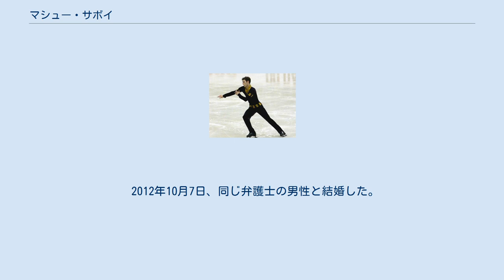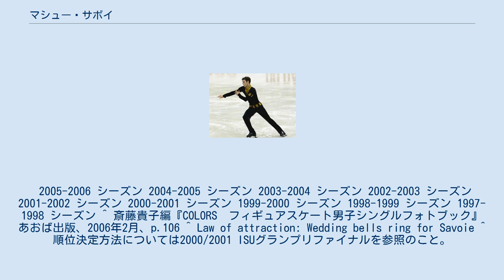マシュー・サボイ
マシュー・サボイ（英語: Matthew Savoie、1980年9月12日 - ）は、アメリカ合衆国のフィギュアスケート選手（男子シングル）。
2006年トリノオリンピック男子シングルアメリカ代表。
 イリノイ州ピオリアに生まれ、9歳ころからスケートを始めた。
2002年全米選手権で4位となり、地元開催の2002年ソルトレークシティオリンピックでは補欠となった。
2006年四大陸フィギュアスケート選手権で3位。
つづく2006年トリノオリンピックでは7位入賞を果たした。
 イリノイ大学卒業（専攻は科学）。
2005年コーネル大学ロースクールに入学し、2009年に卒業。
現在は弁護士として活動している。
 2012年10月7日、同じ弁護士の男性と結婚した。
 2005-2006 シーズン 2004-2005 シーズン 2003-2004 シーズン 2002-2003 シーズン 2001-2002 シーズン 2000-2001 シーズン 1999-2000 シーズン 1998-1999 シーズン 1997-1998 シーズン ^ 斎藤貴子編『COLORS　フィギュアスケート男子シングルフォトブック』あおば出版、2006年2月、p.106 ^ Law of attraction: Wedding bells ring for Savoie ^ 順位決定方法については2000/2001 ISUグランプリファイナルを参照のこと。